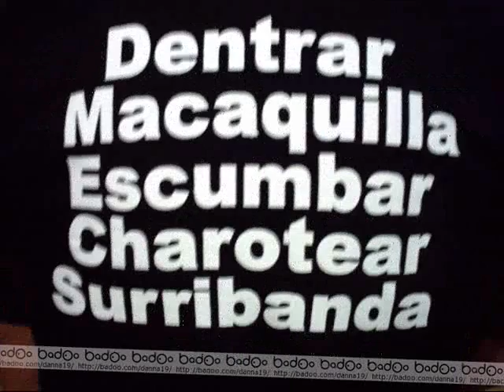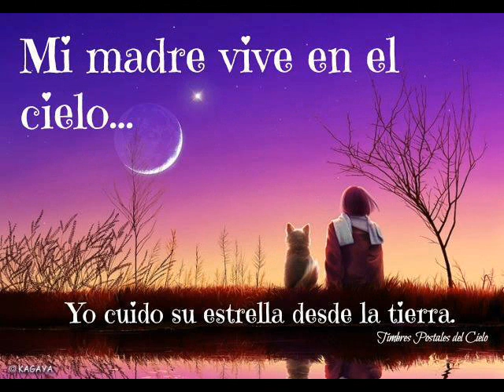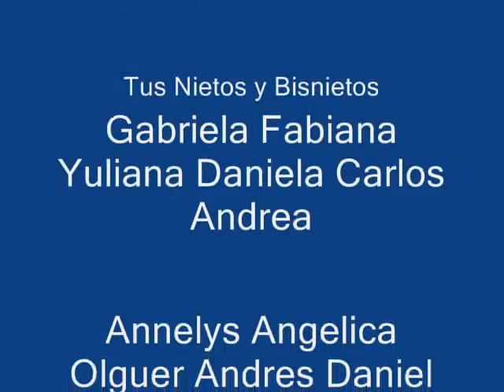mami nelly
Este vídeo lo hice en honor a mi abuela quien acaba de fallecer para honrar su memoria y que viva siempre en nuestros corazones Te Amo y Te Amare siempre mami nelly